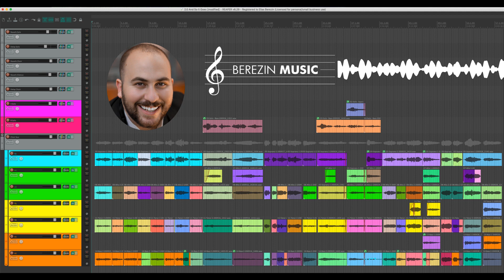And So It Goes - Billy Joel, arr. Bob Chilcott (audio only)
A vocal multitrack of the arrangement made famous by the King's Singers.